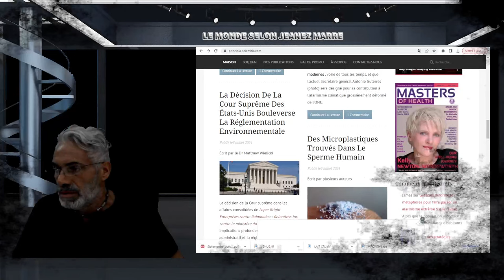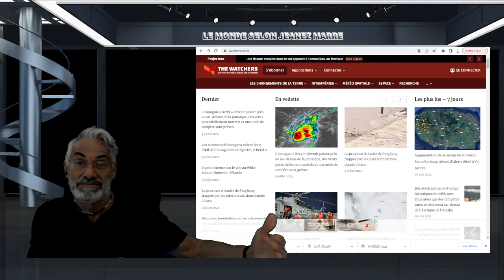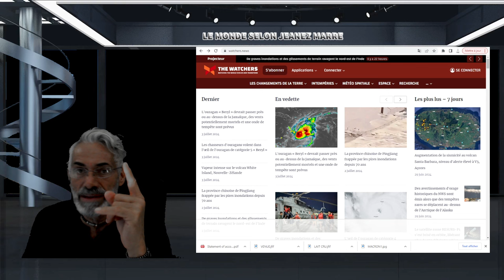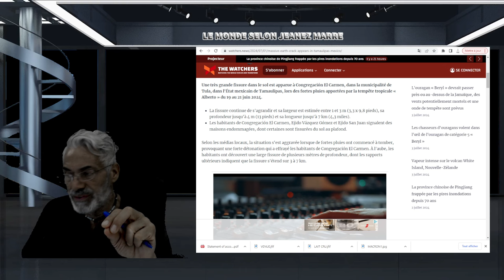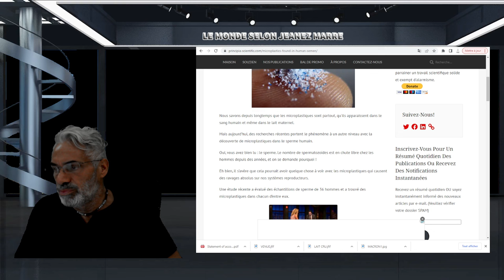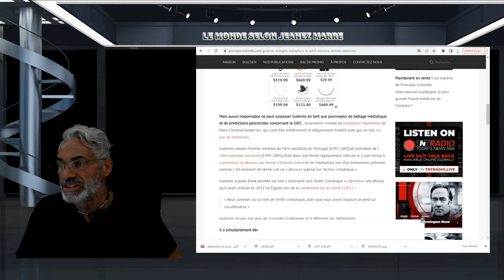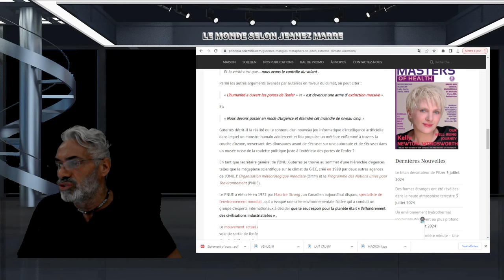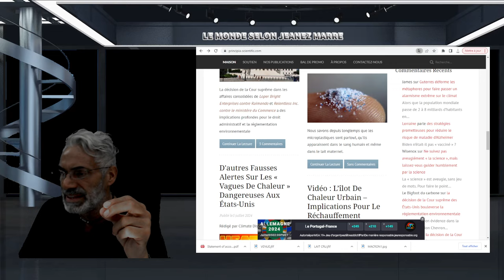DERNIÈRE HEURE;Des tempêtes frappent la Suisse, la France et l'Italie, innondations,et plus...